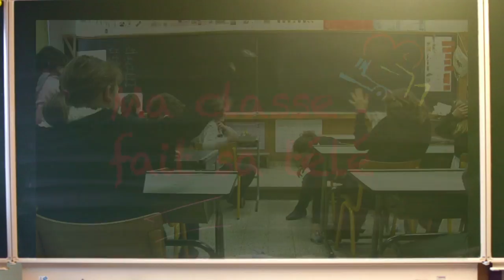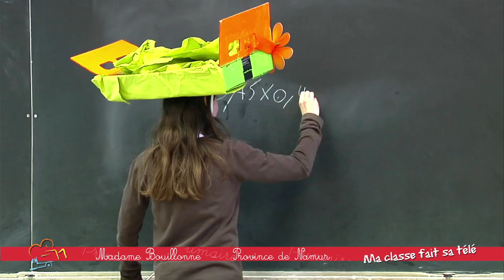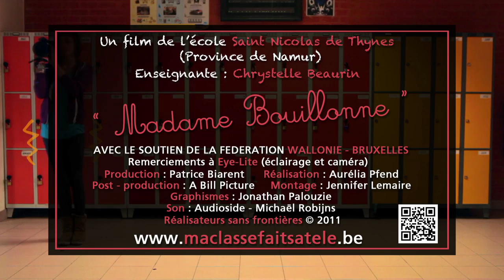MA CLASSE FAIT SA TELE - Madame Bouillonne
Il était une fois, dans une petite école de village, une classe de 5 et 6 élèves un peu bizarroïdes. Leur prof, Madame Bouillonne, ne supportait plus les mauvaises réponses. A chaque erreur de leur part, elle les transformait et ils disparaissaient de la classe.